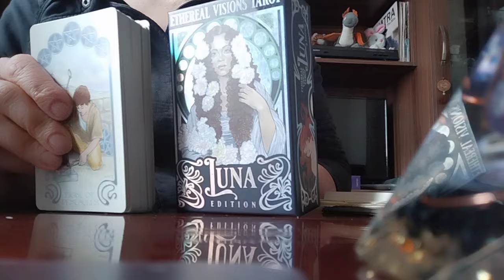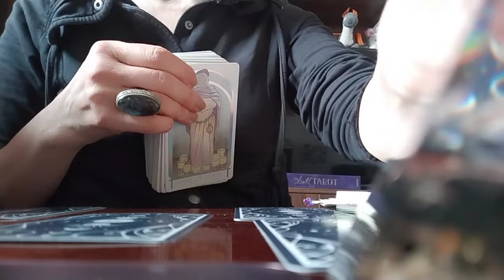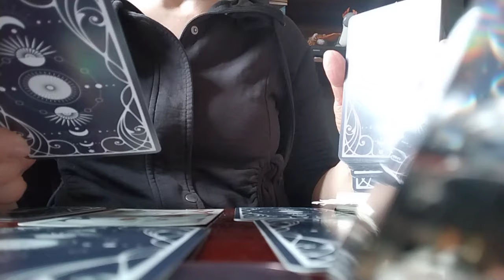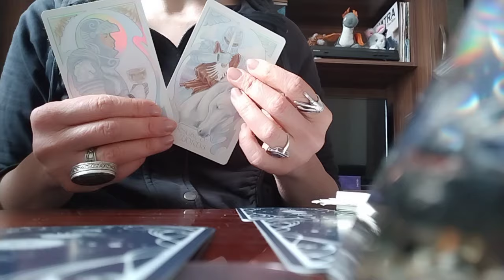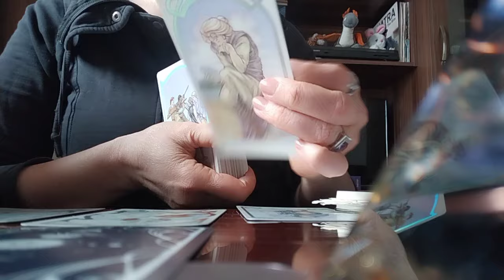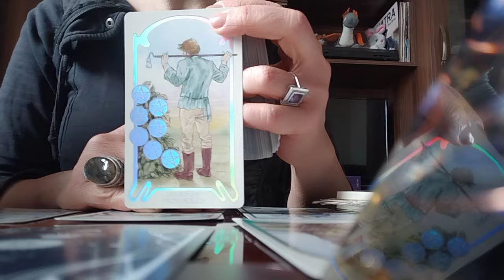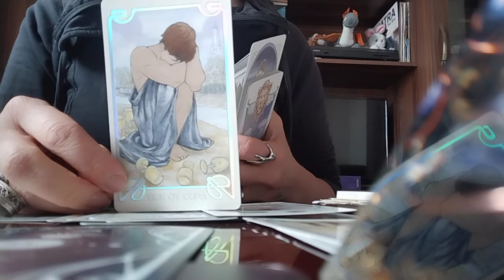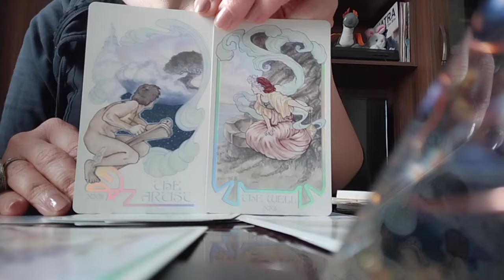როგორ დააღწიოთ თავი რთულ ურთიერთობას? ტაროს პროგნოზი თქვენთვის ეხლა და ახლო მომავალზე!🥳🥰❤️